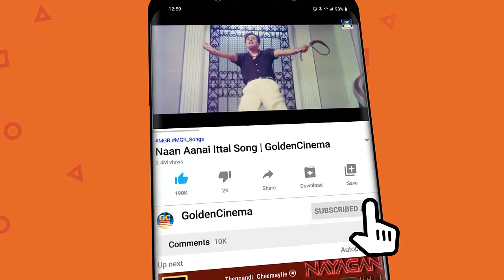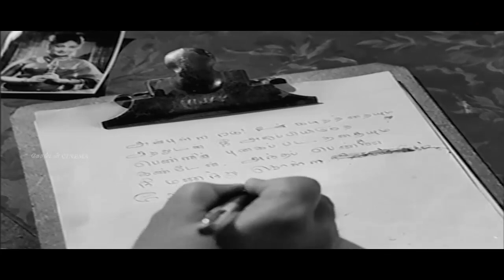என்றென்றும் இனிமையான சுகமான காதல் மெட்டுக்கள் | Endrendrum Inimaiyana Sugamana Kadhal Mettukal | HD